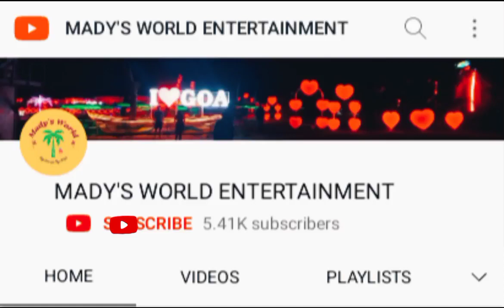Janasena pawankalyan meets chiranjeevi in Acharya shoot | Siddha making video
Pawan Kalyan meets ramcharan in siddha sets and acharya making set